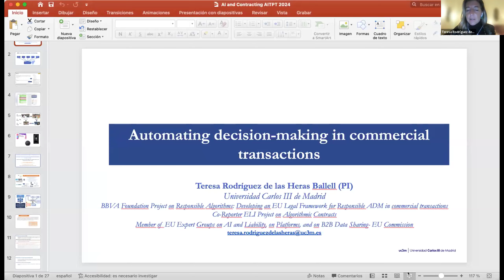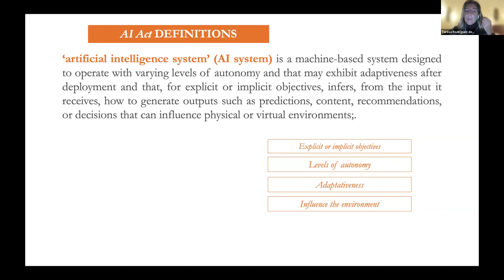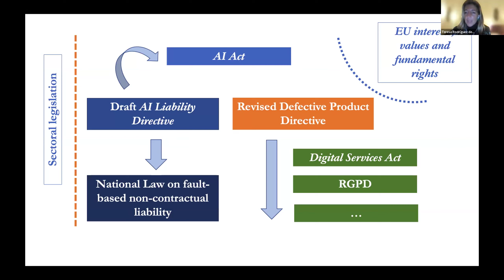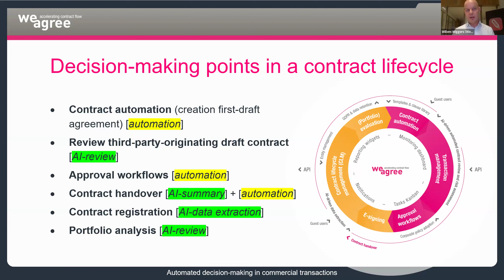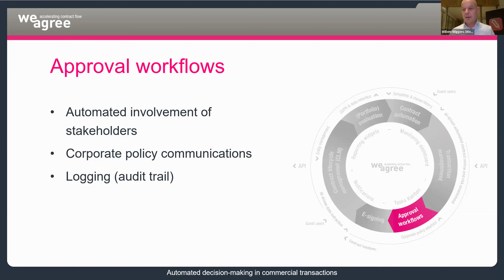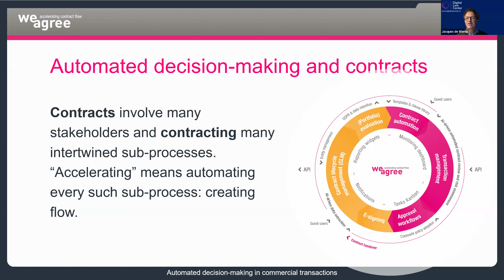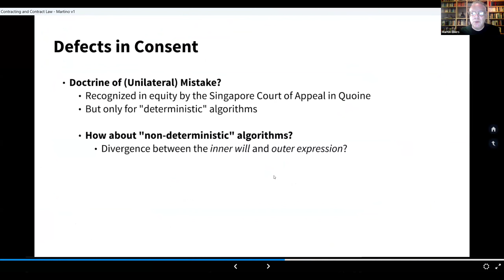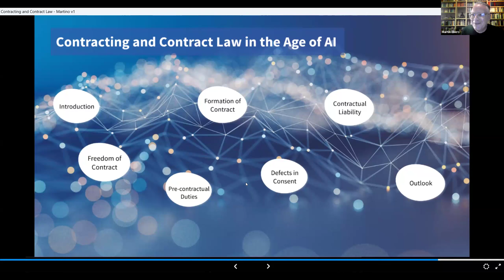AI Tech & Policy Talks (20.02.2024)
Welcome and introduction by Prof. Jacques de Werra, Director of the Digital Law Center

Presentation by  Prof. Teresa Rodriguez De Las Heras Ballell, Associate Professor of Commercial Law at University Carlos III of Madrid, Spain

                        Automating decision-making in commercial transactions:

                                A legal framework for Algorithmic Contracting

The presentation will be followed by comments from:

Prof. Martin Ebers, President of the Robotics & AI Law Society (RAILS) and Associate Professor of IT Law at the University of Tartu, Estonia

and

Willem Wiggers, Founder of the contract automation and contract management software using AI, Weagree.